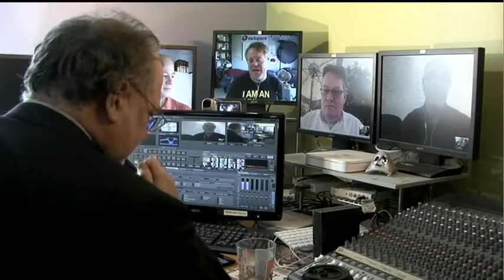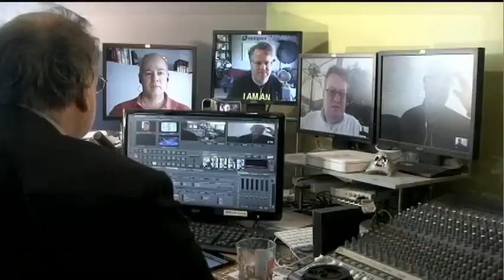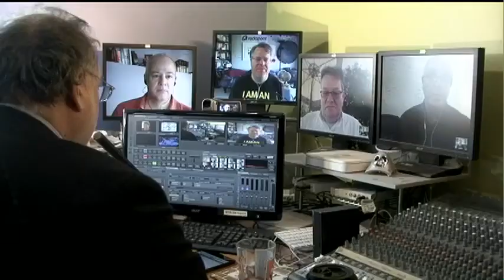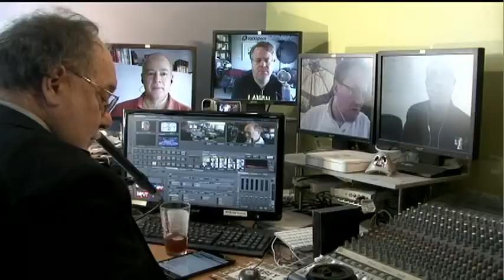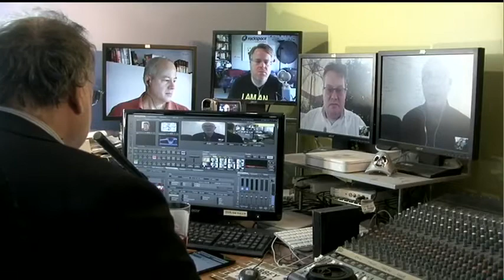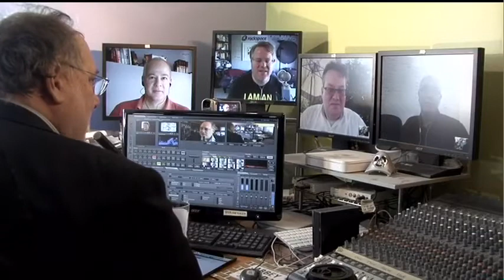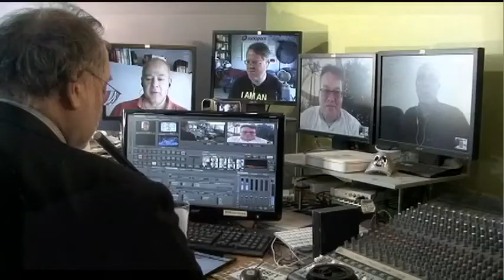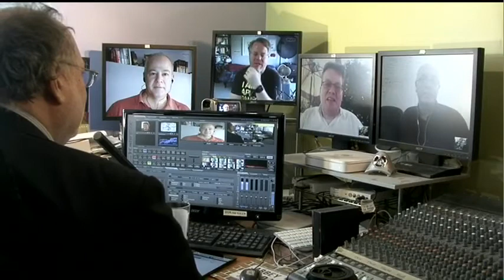Give Me Your Pants | Gillmor Gang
The Gillmor Gang — Robert Scoble, Keith Teare, Kevin Marks, John Taschek, and Steve Gillmor. Recorded live Friday, February 1, 2013.